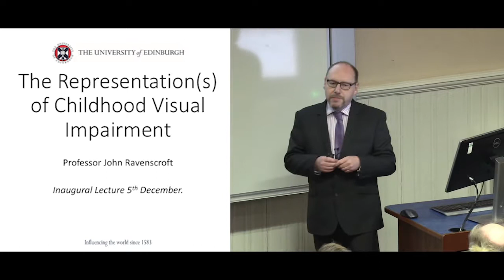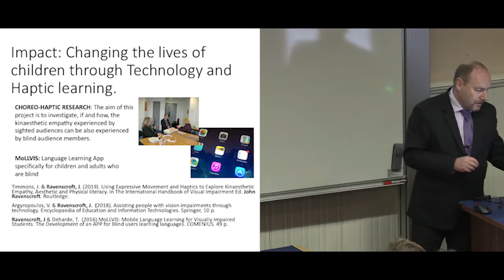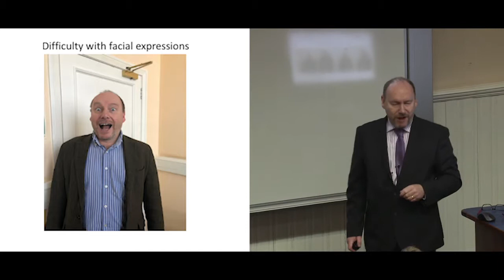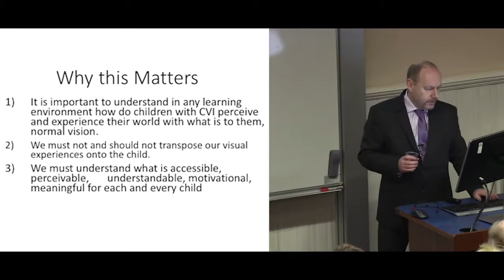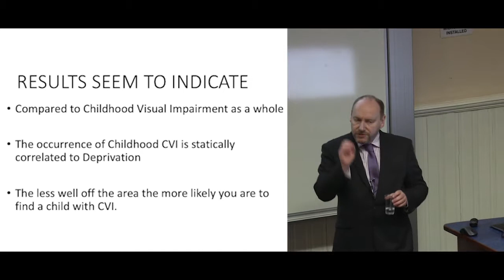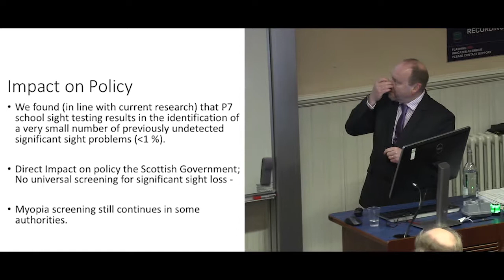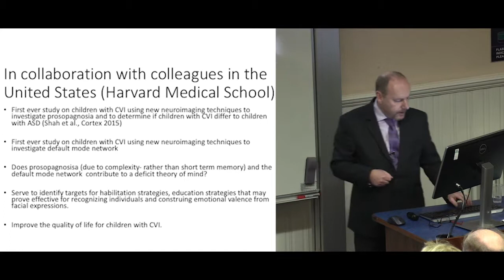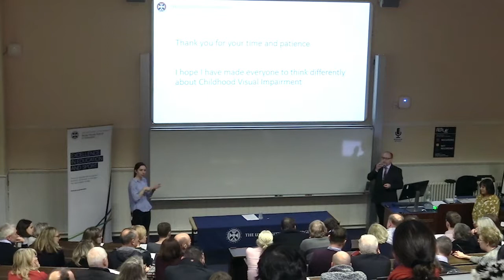John Ravenscroft Inaugural Lecture - The Representation(s) of Childhood Visual Impairment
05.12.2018